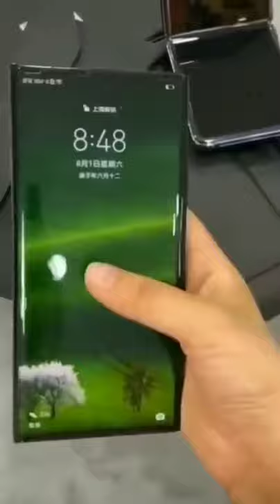Huawai Mate X2 fold 🔥🔥